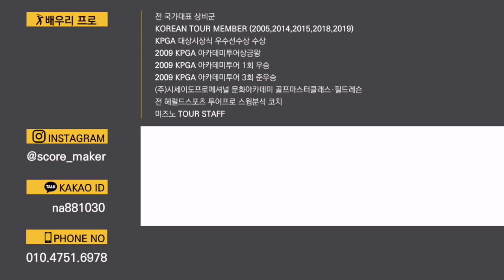[보따리프로젝트024] 퍼팅 기본기의 모든 것 | 이것만 알아도 쉽게 2퍼팅은 한다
[보따리프로젝트] 는 "보"고 "따"라하면 초보골퍼가 쉽게 머"리"올릴 수 있게 도와주는 영상으로 제작 되어 프로젝트명을 정했습니다.

골린이 조팀장과 배우리프로가 함게 초보골퍼가 머리올리는(첫라운드)데까지 필요한 모든 것을 함께 하는 프로젝트입니다.

골프 레슨은 물론 준비물부터 언제 어떤 연습을 하며 준비하는게 좋은지 자세히 다룰 예정이니 대한민국의 모든 골린이들이 재미있고 즐겁게 머리올리는 그날까지 화이팅 입니다.